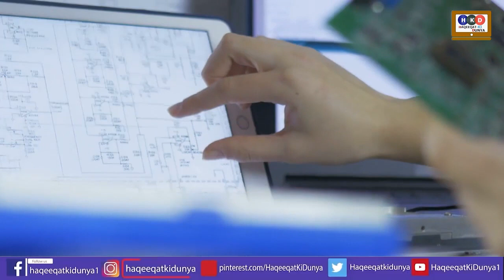A Drone at Pakistan Atomic Site! Here Are All Details | Haqeeqat Ki Dunya